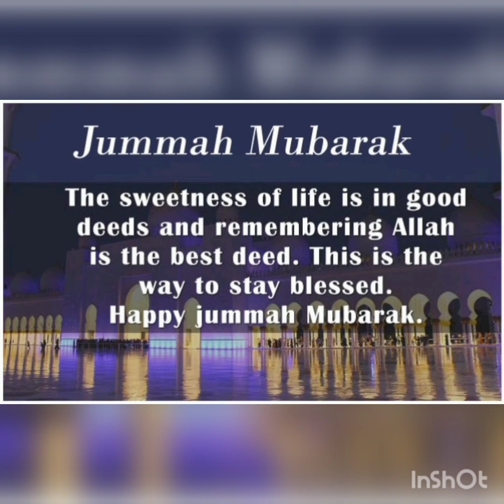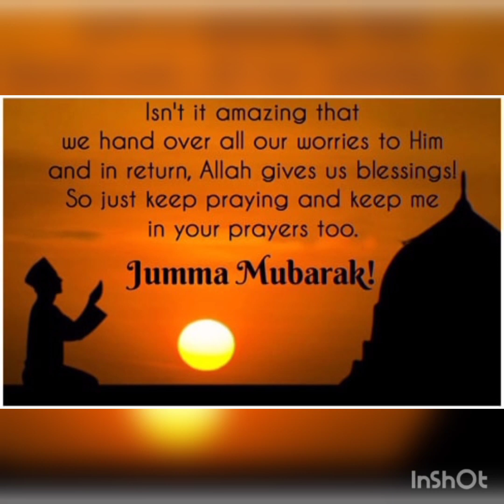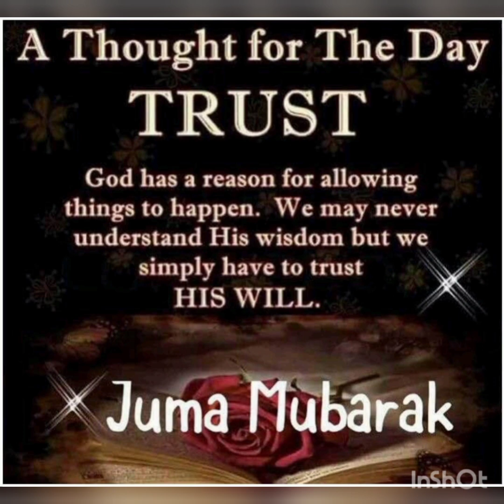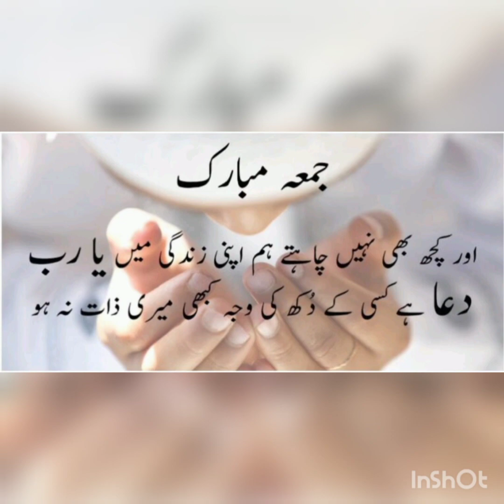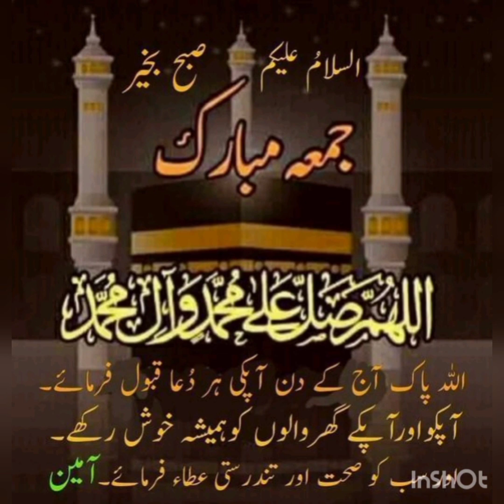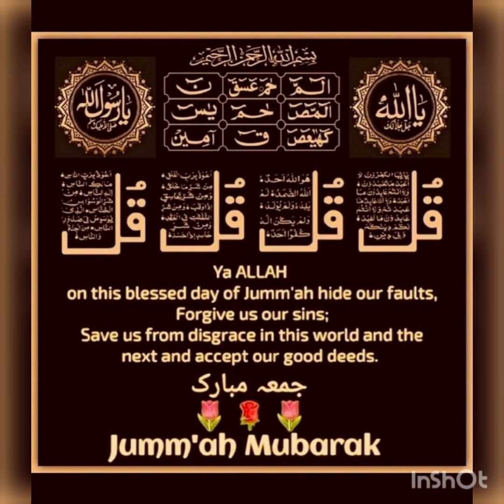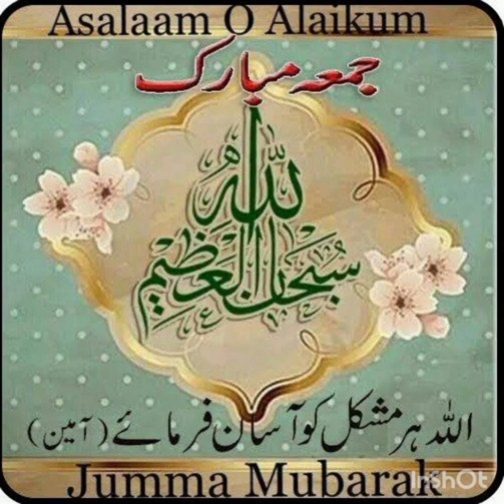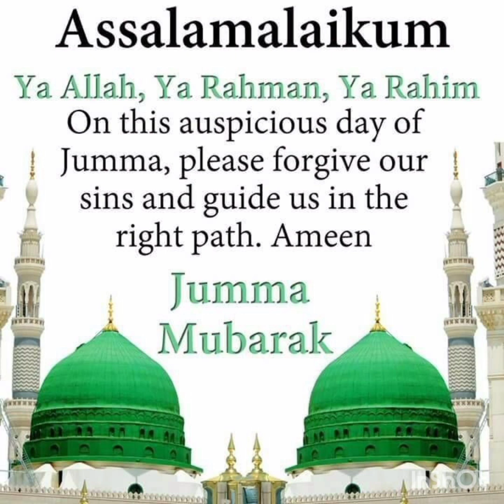jumma Mubarak WhatsApp dpz | Jumma Mubarak dp images | Jumma Mubara urdu Quotes | Islamic dpz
naat sharif
naat
eid milad un nabi coming soon
eid miladun nabi status
naat status
jumma mubarak
naat sharif status
islamic status
eid miladun nabi whatsapp status
whatsapp status
eid miladun nabi 4k
jumma whatsapp status
eid miladun nabi dj song
jasne eid miladun nabi naat sharif status
juste eid miladun nabi
all total naat sharif
barahvin sharif naat
black screen status
jumma
12 coming soon
naat sharif coming soon
jumma mubarak status video
eid miladun nabi dj status